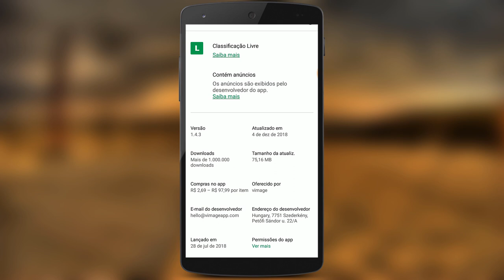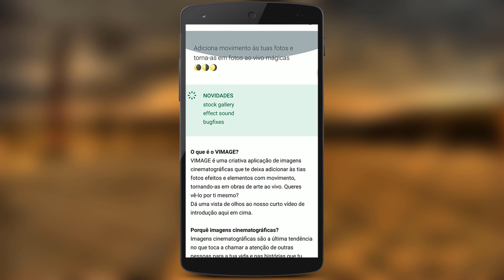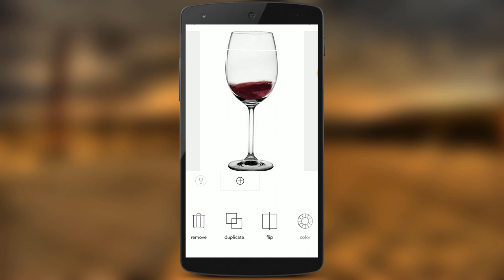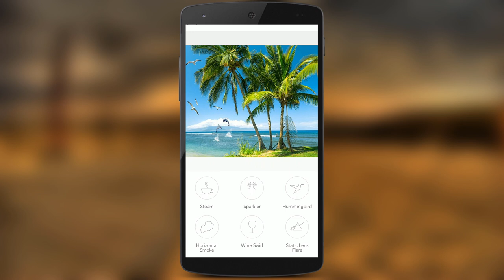VIMAGE - animador cinematográfico: App que dá movimento às suas fotos